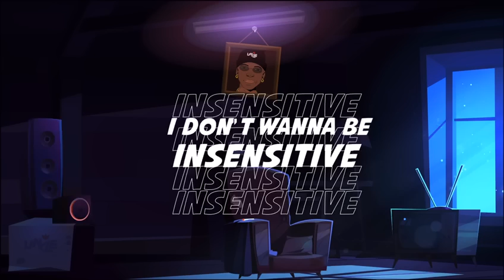Brian Simba - UNCLE (Ankoo) Lyrics Video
First single 'Uncle": is from Brian Simba aka 'Uncle Guni 'debut Album "Uncle". This album is about the evolution of a young man into manhood and the struggles with Women and Finances. Born in Dar Es Salaam, Tanzania Brian Simba aka Uncle Guni is a prominent rapper and known for his impeccable flow which he has mastered over the years with the inspiration from rappers like Jay z, Notorious BIG, NAS, snoop dog, Pharrell. Brian ambition is to one day do a collabo with Justin Bieber, drake, lil wayne, Nicky Minaj, Young Thug, Kanye West,etc